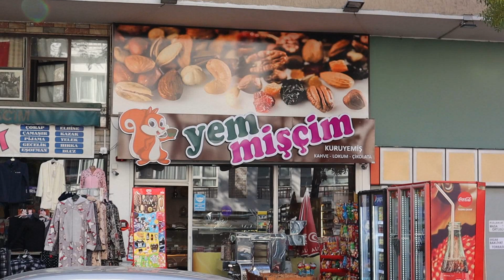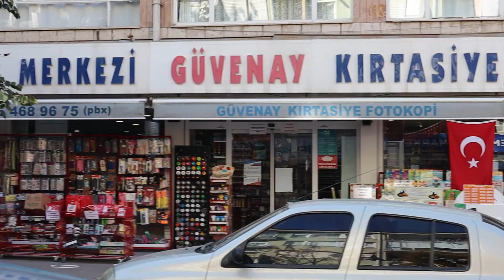COMO SAO AS RUAS DA CAPITAL DA TURQUIA?| VLOG JESSICA NAIARA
Amores, mais um video pelas ruas da Turquia para voces! Aproveitei esse video para mostrar um pouco mais do meu bairro e até descobri lojas que eu nunca tinha visto.
Espero que gostem do passeio e que se divirtam!

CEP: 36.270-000